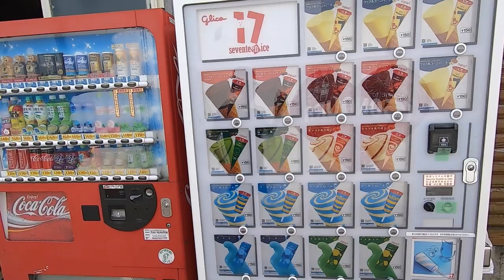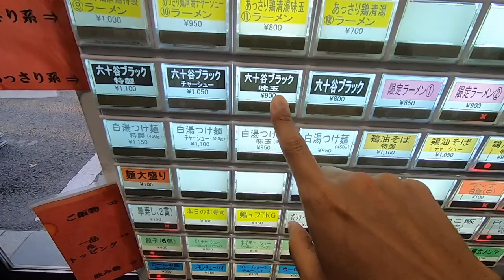【平凡？な１日】ジム・海な１日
平凡な１日の予定でスタートしたんですが途中から少しずつ平凡ではなくなりましたが、「まあいいか」と思い平凡？な１日としてアップします。
どちらかというと「ありのままの１日」ですね。

◆撮影機材
・iPhoneX
・Zhiyun Smooth 4
・GoPro 7

◆BGM
Delicate People
Warm Delight
Gotta Get Back
It You And Me
Brand New